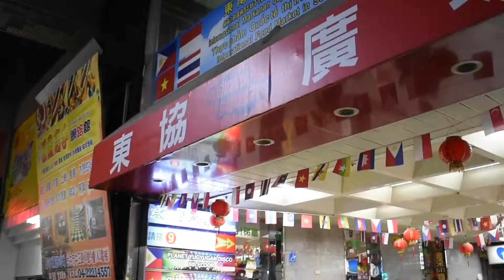Taichung, Taiwan - Asean Square HD (2017)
Taichung (Hokkien POJ: Tâi-tiong), officially known as Taichung City, is a special municipality located in center-western Taiwan. Taichung has a population of approximately 2.78 million people and has been officially ranked as Taiwan's second most populous city since July 2017. The current city was formed when Taichung County merged with the original provincial Taichung City to form the special municipality on 25 December 2010.

Located in the Taichung Basin in central Taiwan, the city became a major economic and cultural hub during Japanese rule. It serves as the core of the Taichung–Changhua metropolitan area, with Xitun District serving as its industrial and manufacturing base. The city is home to the National Museum of Natural Science and the National Taiwan Museum of Fine Arts, as well as many cultural sites, including the historic Taichung Park, the Lin Family Gardens, and many temples.